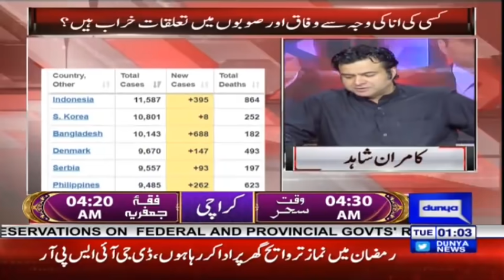On The Front with Kamran Shahid | 4 May 2020 | Dunya News | DN1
"On the Front is a political talk show that is hosted by Kamran Shahid every Monday-Thursday at 8pm on Dunya TV. The show combines fast paced news, undivided analysis and stories that continue to discuss the most important issues by raising questions and providing answers from authentic sources.